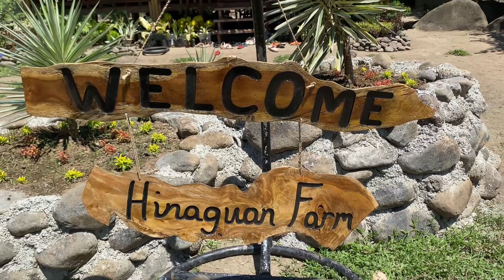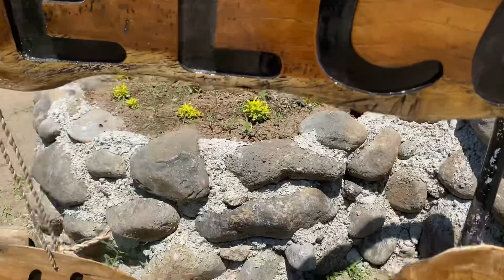Nagpakain Sa Hinaguan Farm! Ano Ba Ang Okasyon Ngayon?